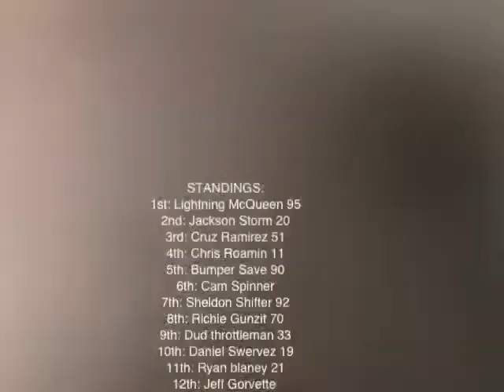Cars 4 First race!!! STOPMOTION Btw it’s really good...